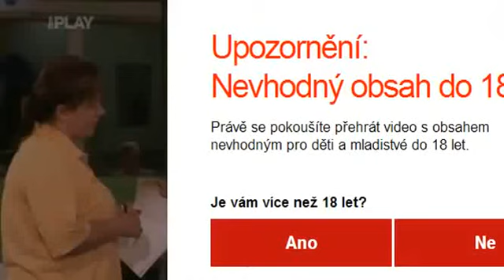Vyvoleni 2013 13 den Modni Přehlídka